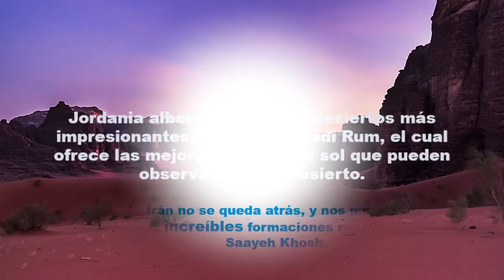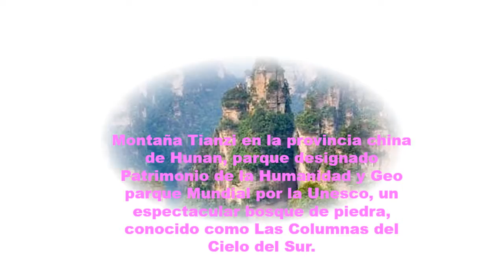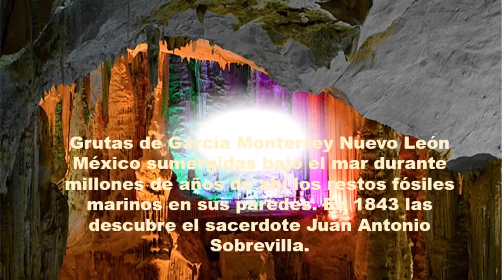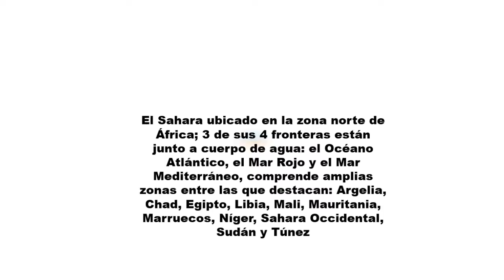31 BELLEZAS NATURALES Y ENIGMÁTICAS DEL PLANETA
Compilación de las bellezas naturales con los que aún contamos, este vídeo es con la finalidad de reflexionar sobre el hacer conciencia principalmente en ésta etapa actual, de que debemos cuidar lo más hermoso y valioso que tenemos, que es nuestro hogar, nuestro planeta tierra que es único  e inigualable en el universo. Cuidémoslo mientra nos permita habitarlo.